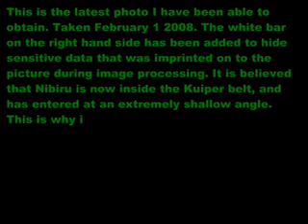NibiruShock2012 - Nibiru-Planet X update February 1 2008 (Authentic)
After the original NibiruShock2012 published his second video, his Youtube.com account was stolen by disinformationalists seeking to discredit his disclosures.

It is important to note, that while you can recover a stolen YouTube account, you must disclose your true identity. For anonymous whistle blowers, this is not an option.

After stealing the YouTube channel from the original NibiruShock2012, disinformationalists posted hoax videos to the stolen channel so as to discredit the first two, and only authentic videos, posted by the real NibiruShock2012.

To date, there have been only three authentic South Pole Telescope SPT disclosure videos. Two by the original NibiruShock2012 in January and February 2008 and another by DNIr4808n in September 2008.

NIBIRUSHOCK2012, THE REAL STORY

The video by DNIr4808n was removed within a day and the account closed by YouTube. An analysis of the image shown in the last 14 seconds of that video can be seen on this channel.